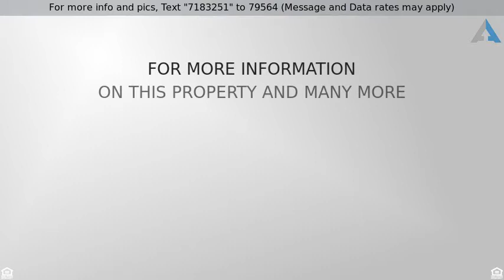Priced at $1,450 - 4785 Daybreak Circle, Colorado Springs, CO 80917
Rental - Colorado Springs, CO

Beautiful Upscale Complex With Lush Landscaping & Pool. Terrific Condition Condo All On One Level With Walk Out To Large Deck.  Large Rooms,Private 1 Car Garage,W/D In Unit And Fireplace In Great Room.  Both Bedrooms Have Attached Baths,Walk In Closet In Master,Window Seats,Large Breakfast Bar With Separate Dining Area.  Fresh Paint,New Appliances,No Pets,No Smoking.